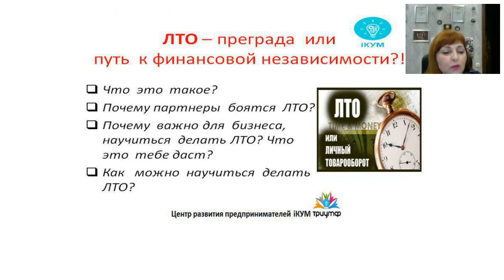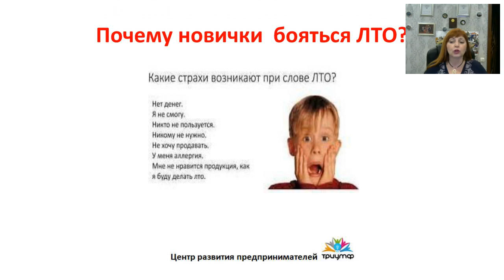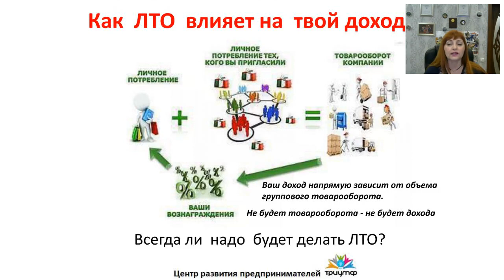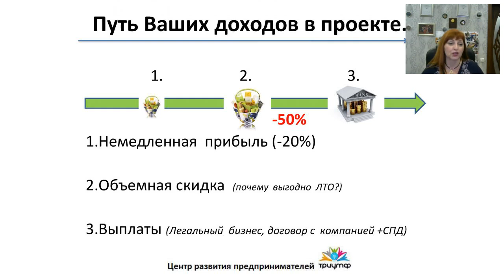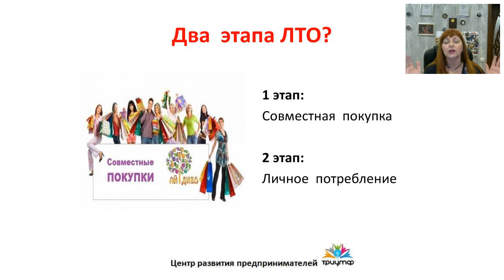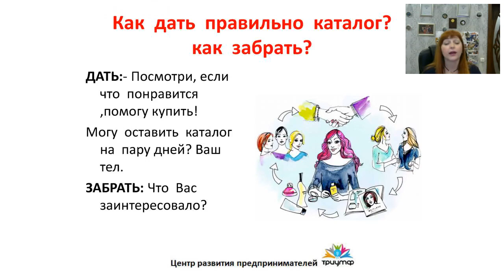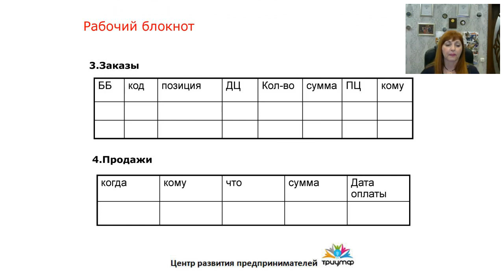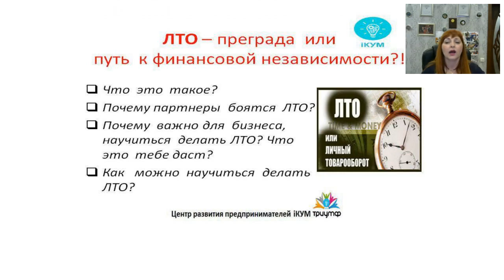ЛТО - преграда, или путь к финансовой независимости?. Бережная